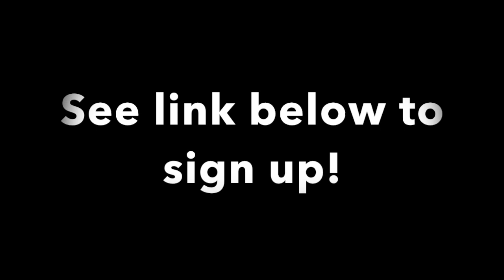Teaching Video (iTalki)